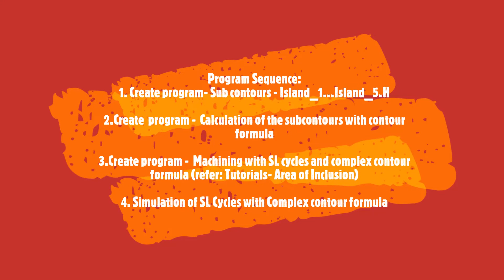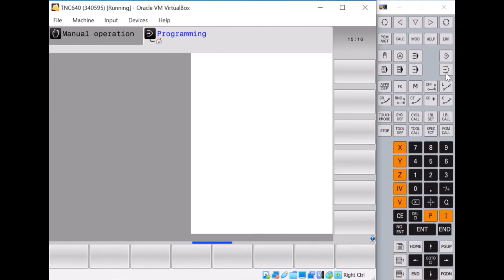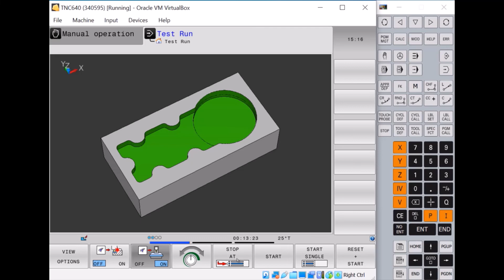Heidenhain TNC640-Programming - Simulation of complex contour formula -Area of Inclusion -Tutorial 4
Heidenhain TNC640 -Programming - Simulation of SL cycles with complex contour formula -Area of Inclusion (QC9 = QC3\QC4. QC8) -Tutorial 4

Program Sequence:
1. Create program- Sub contours - Island_1...Island_5.H
2.Create program - Calculation of the subcontours with contour formula - Area of Exclusion( Island Milling) (QC9 = QC3\QC4. QC8)
3.Create program -  Machining with SL cycles and complex contour formula (refer: Area of Inclusion Tutorials)
4. Simulation of SL Cycles with Complex contour formula